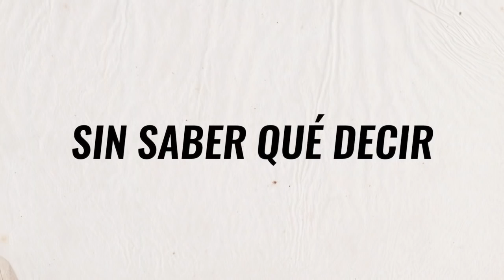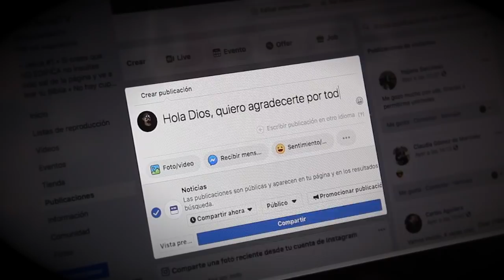25 FORMAS DE ORAR 🙏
¡CHECA LAS PLAYERAS DE APOSTOLIKA!